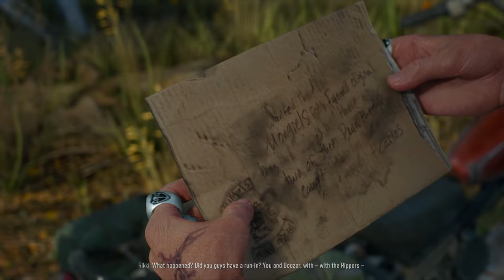DAYS GONE Walkthrough Gameplay Part 23 - (PC)